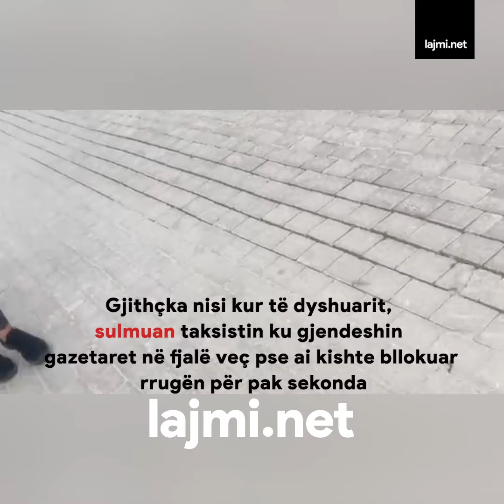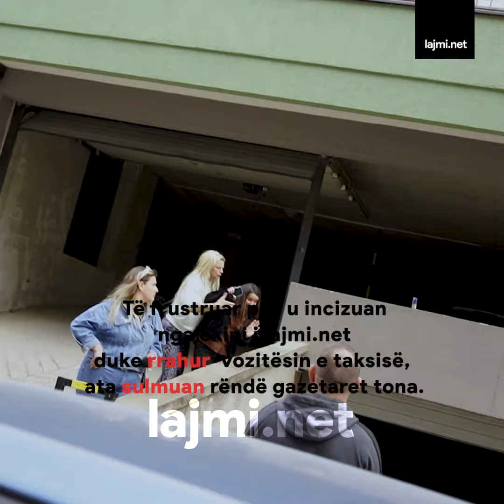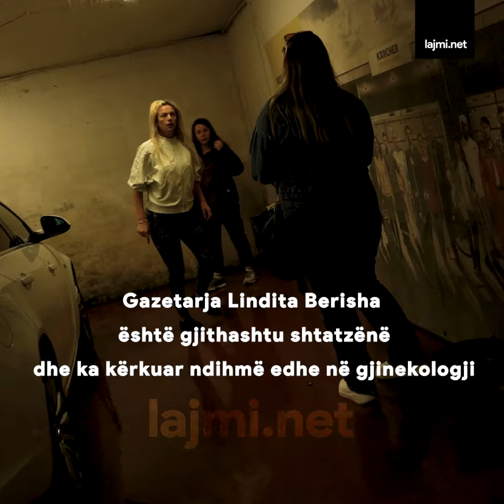Çifti rr:ah taksistin pa arsye, më pas s:ulmojnë rëndë gazetaret tona - pamjet janë të papre:cedenta